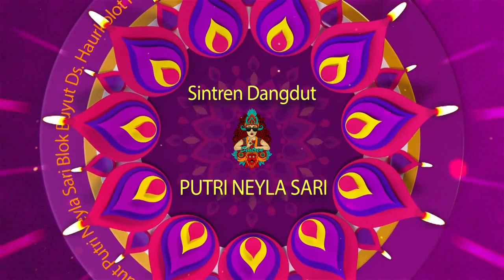PENDAMPING ATI - SINTREN DANGDUT PUTRI NEYLA SARI LIVE SHOW KERTANEGARA, 1 DESEMBER 2022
Dokumentasi Pesta Hajat Keluarga Besar :
Bpk. Surakim
Ibu Rasini
Dalam Rangka Walimatul Ursy :
Windasari & Nur Rakhmat
Resepsi : Kamis, 1 Desember 2022
Alamat : Blok 20 Ds. Kertanegara
Kec. Haurgeulis Kab. Indramayu

DOKUMENTASI " AF PRODUCTION "
Studio : Jl. Siliwangi Blok Babakan Negla
Haurgeulis - Indramayu